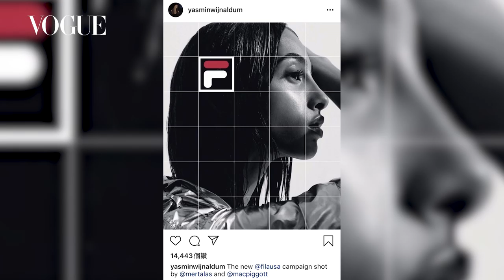木村光希首登米蘭時裝週伸展台，大秀長腿氣勢強逼同場超模｜2019米蘭時裝週｜Vogue Taiwan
最強星二代木村光希日前首度登上米蘭時裝週伸展台，走秀氣勢完全不輸同場超模！

【追蹤 VOGUE TAIWAN】
★LINE：VogueTaiwan